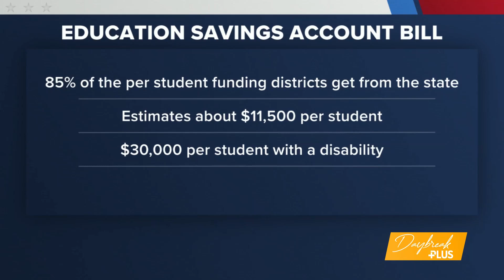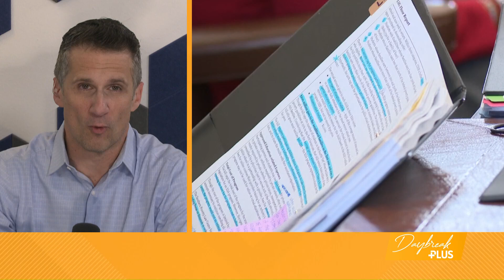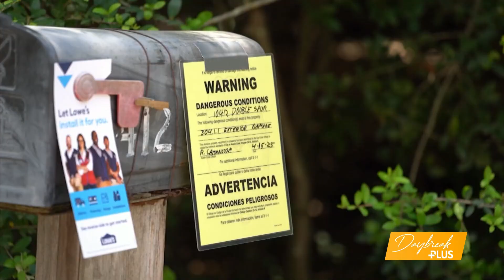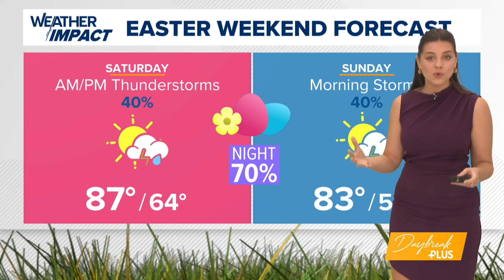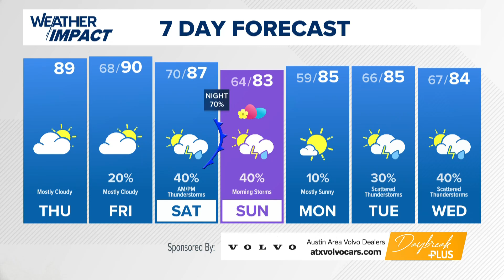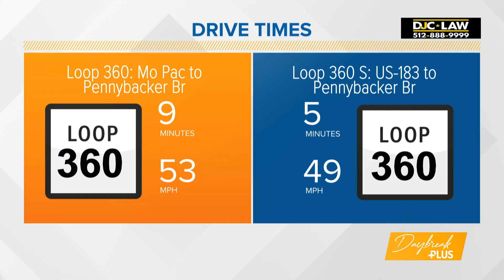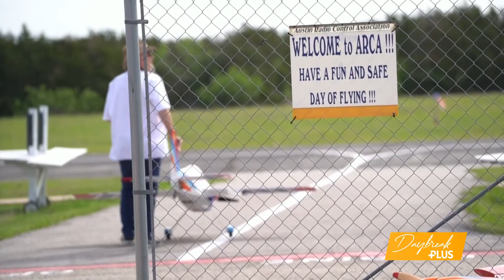Distant planet shows signs of life | Daybreak+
Astronomers recently discovered two compounds that often come from microbes in the Earth's oceans.